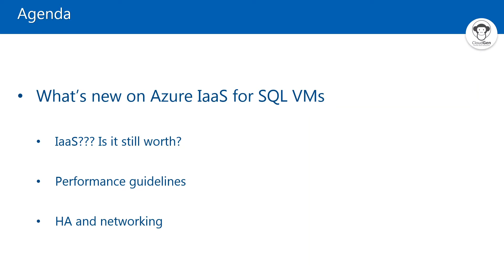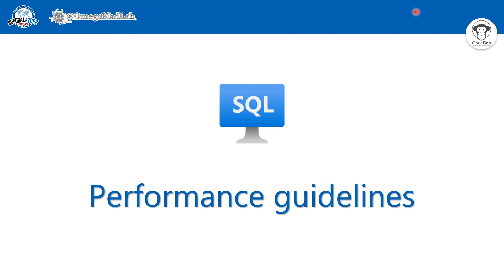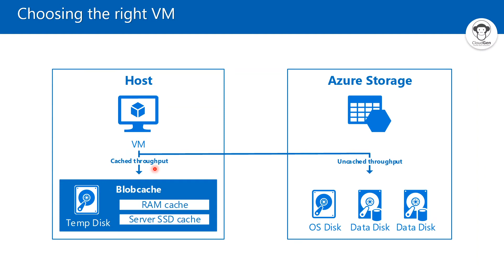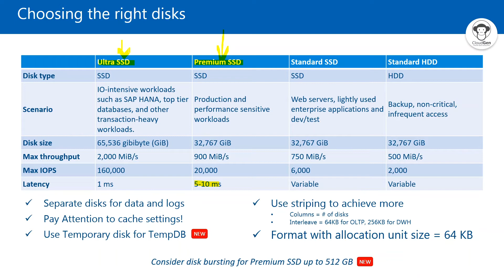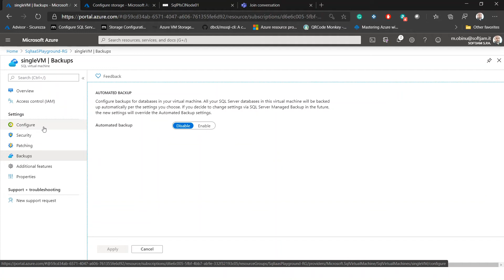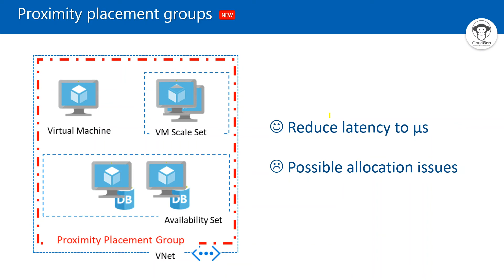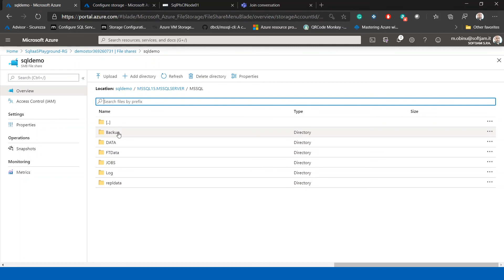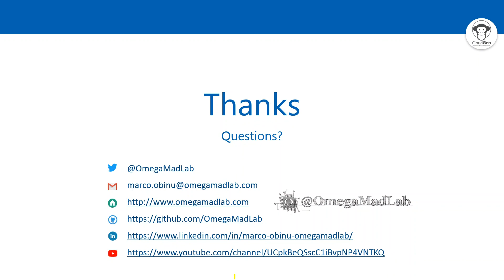Global Azure Virtual 2020 - What's new on Azure IaaS for SQL Server VMs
Come dimensionare correttamente una virtual machine per SQL Server in Azure, alla luce delle ultime novità introdotte sulla piattaforma IaaS.